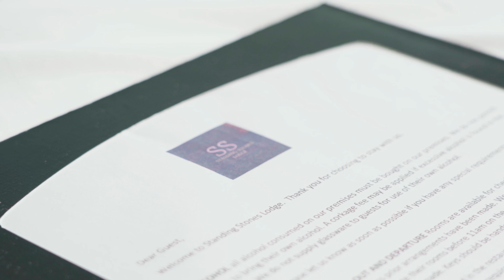Standing Stones Lodge | 4K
We filmed a short promotional video for @standingstones_lodge